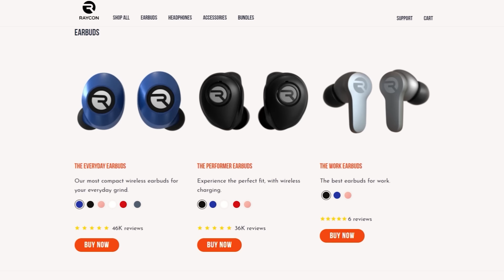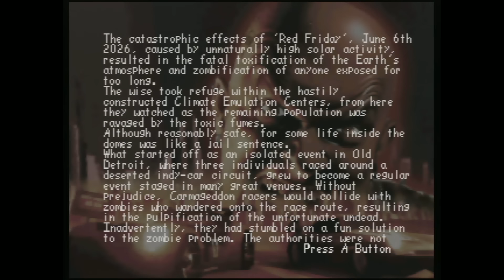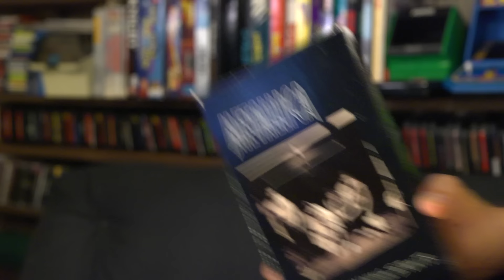Carmageddon 64 (N64) - Angry Video Game Nerd (AVGN)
Carmageddon is a vehicular combat video game released for personal computers in 1997. It was later ported to other platforms, and spawned a series of follow up titles. Carmageddon 64 was a port of Carmageddon II (originally for PC), and released for the Nintendo 64 in the year 2000. It was going to be published by Interplay, but Titus Interactive took it over (the same guys from Superman 64). It's a game where you race other cars... but it turns into mostly running over zombies, rather than people like in the original PC game. In the German version, you hit Dinosaur-like monsters rather than zombies. Go figure.